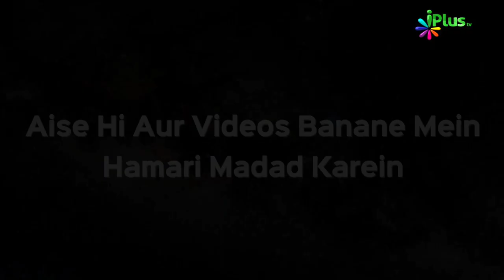Is Shakhs Ne Apna 66 Saal Ka Irada Todaa | Dr Abdul Karim Alig